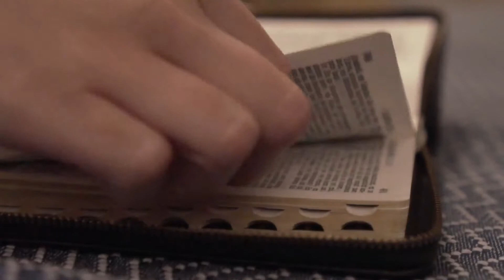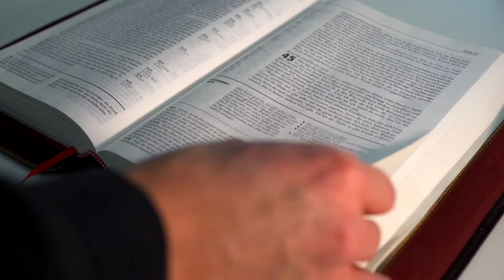SALMO do DIA de HOJE 22/01/2022🙏 SALMO de HOJE para acalmar nosso coração ❤LITURGIA DIÁRIA👍😉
Este vídeo nos fala sobre o Salmo do Dia, deste  22/01/2022 e também fala das leituras do dia. Vamos viver com intensidade a oração e a escuta da Palavra de Deus. Para estarmos unidos a Nosso Senhor Jesus Cristo, devemos buscar a sua Palavra, conhecer os salmos. A Palavra de Deus é viva e eficaz e sempre nos instrui, nos guia no caminho certo a seguir. Que este salmo do Dia nos faça refletir, fazer um exame de consciência e mudar. Hoje é tempo de mudar! A única certeza que nós temos é o hoje, então não deixe a sua mudança, a sua conversão para amanhã. Viva hoje a conversão. Que o salmo do dia de hoje seja luz para nosso dia e que você possa transmitir essa mensagem de paz e salvação para muitas outras pessoas. Compartilhe, semeie o salmo do Dia sempre, que essa palavra o ajude a rezar e a contemplar as maravilhas de Deus em nossa vida e na vida de nossa família. Nós devemos todos os dias nos alimentar do salmo. Ao iniciar o seu dia, sempre a busque, reserve 5 minutos para rezar com a palavra e meditar, pois assim nós trazemos a liturgia diária para o nosso dia a dia e aos poucos começamos a praticá-la. Não basta somente se emocionar, achar bonito, mas devemos absorvê-la e vivê-la. Não é o caminho mais fácil, a liturgia diária é exigente, mas é o único caminho que leva a salvação. Jesus nunca nos falou que o caminho seria fácil, Ele disse que aquele que quiser me seguir tome a sua cruz e siga-me. Mas Jesus também disse que nunca nos abandonaria, estaria sempre conosco e que aqueles que estivessem cansados e fatigados sob o peso de seus fardos que fossem a Ele e Jesus os aliviaria. Jesus é o caminho, a verdade e a vida. Com sua morte e ressurreição abriu o caminho para nossa salvação, Ele é a porta que liga o céu e a Terra e Maria, Nossa Senhora é a escada que nos leva a Cristo, seu Filho. Como filhos de Nossa Senhora, nos entreguemos diariamente a essa Mãe que tanto nos ama, para que Ela possa nos conduzir a seu amado Filho. Essa é a nossa consagração a Nossa Senhora, nos entregarmos livremente e confiantes em suas mãos, sabendo que Ela fará o melhor para cada um de seus filhos. Que todos os dias possamos estar no colo de Maria como uma criança abraça sua mãe e confia nela. A paz de Cristo e o amor de Maria esteja sempre em seu coração. Deus te abençoe hoje e sempre em sua infinita misericórdia. Jesus manso e humilde de coração, fazei o nosso coração semelhante ao vosso.
Primeira Leitura: 2 Samuel 1,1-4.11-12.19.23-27

Início do segundo livro de Samuel – Naqueles dias, 1Davi regressou da derrota que infligiu aos amalecitas e esteve dois dias em Siceleg. 2No terceiro dia, apareceu um homem, que vinha do acampamento de Saul, com as vestes rasgadas e a cabeça coberta de pó. Ao chegar perto de Davi, prostrou-se por terra e fez-lhe uma profunda reverência. 3Davi perguntou-lhe: “Donde vens?” Ele respondeu: “Salvei-me do acampamento de Israel”. 4“Que aconteceu?”, perguntou-lhe Davi. “Conta-me tudo!” Ele respondeu: “As tropas fugiram da batalha, e muitos do povo caíram mortos. Até Saul e o seu filho Jônatas pereceram!” 11Então Davi tomou suas próprias vestes e rasgou-as, e todos os que estavam com ele fizeram o mesmo. 12Lamentaram-se, choraram e jejuaram até a tarde por Saul e por seu filho Jônatas e por causa do povo do Senhor e da casa de Israel, porque haviam tombado pela espada. 19E Davi disse: “Tua glória, ó Israel, jaz ferida de morte sobre os teus montes. Como tombaram os fortes! 23Saul e Jônatas, amados e belos, nem vida nem morte os puderam separar, mais velozes que as águias, mais fortes que os leões. 24Filhas de Israel, chorai sobre Saul. Ele vos vestia de púrpura suntuosa e ornava de ouro os vossos vestidos. 25Como tombaram os fortes em plena batalha! Jônatas foi morto sobre as tuas alturas. 26Choro por ti, meu irmão Jônatas. Tu me eras tão querido; tua amizade me era mais cara que o amor das mulheres. 27Como tombaram os fortes, como pereceram as armas de guerra!” – Palavra do Senhor.

Resplandecei a vossa face, e nós seremos salvos!

1. Ó pastor de Israel, prestai ouvidos. / Vós, que a José apascentais qual um rebanho! / Vós, que sobre os querubins vos assentais, † aparecei cheio de glória e esplendor / ante Efraim e Benjamim e Manassés! / Despertai vosso poder, ó nosso Deus, / e vinde logo nos trazer a salvação! – R.

2. Até quando, ó Senhor, vos irritais, / apesar da oração do vosso povo? / Vós nos destes a comer o pão das lágrimas, / e a beber destes um pranto copioso. / Para os vizinhos somos causa de contenda, / de zombaria para os nossos inimigos. – R.